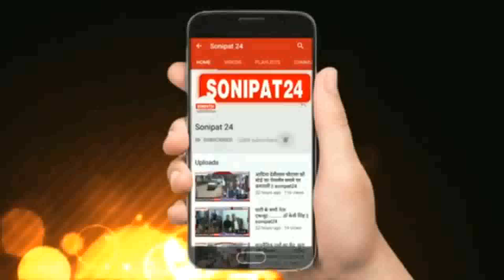पंचायती जमीन की बोली के लिए दबंगों ने बरसाई गोलियां || Sonipat24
सोनीपत के गांव पुगथला में दबंगों ने महिला सरपंच के खेतों में गए उसके पति व एक ग्रामीण पर बरसाई गोलियां , फायरिंग में नही गई किसी की जान
पंचायती जमीन की बोली के लिए दबंगों ने बरसाई गोलियां
सोनीपत गन्नौर थाना पुलिस कर रही है मामले की गहनता से जांच
सोनीपत के गांव पुगथला में बीती देर रात उस समय सनसनी फैल गई जब गांव के कुछ लोगों ने गांव की महिला सरपंच के पति सोमदत्त, ग्रामीण ऋषिराज व उसके घर पर पंचायती जमीन विवाद को लेकर ताबड़तोड़ गोलियां बरसा दी हालांकि इस फायरिंग में किसी की जान तो नहीं गई लेकिन गांव में दहशत का माहौल बन गया वारदात की सूचना मिलने के बाद सोनीपत गन्नौर थाना पुलिस के साथ-साथ क्राइम ब्रांच की टीम भी मौके पर पहुंची और मामले की जांच में जुट गई।